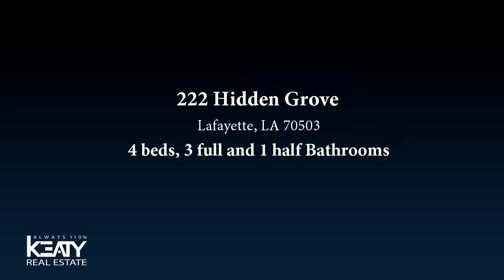Residential for sale - 222 Hidden Grove, Lafayette, LA 70503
This home in The Grove gated subdivision is perfect for those that love convenience, quality and the serenity of a river view. Tucked in the middle of town, and across the river from Ruffino's, this beauty has so much to offer. The moment you walk inside you'll notice the fine details: slate entrance walkway with iron rails, lovely hardwood floors, neutral color scheme, and the natural light throughout is amazing. The ceiling height, room sizes and floor to ceiling windows are impressive. Do you like to cook or entertain? Because this gourmet kitchen opens to the living room, keeping room and to the dining room offering the perfect flow. The new Taj Mahal granite slabs are beautiful on top the Cypress breakfast bar, long double island and around the 6 burner Kitchen-Aid stove top.

Bedrooms: 4
Bathrooms: 3 full and 1 half
Square Feet: 3820
Price: $750,000

For more information about this property, please contact Emily Babineaux at or . You can also text 4913454 to 67299.

11/15/2018 08:48:02 am

Last modified: